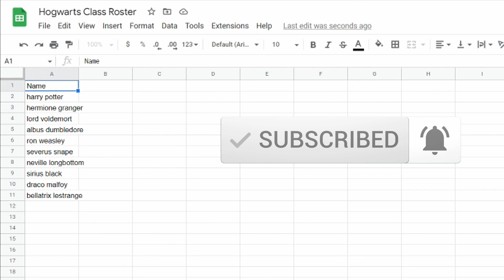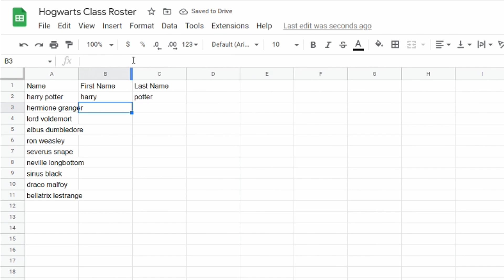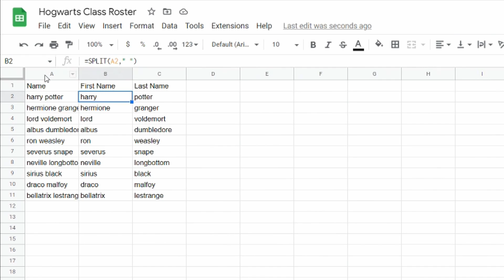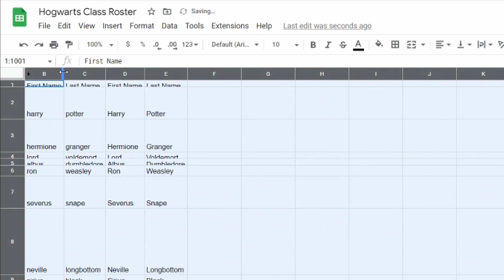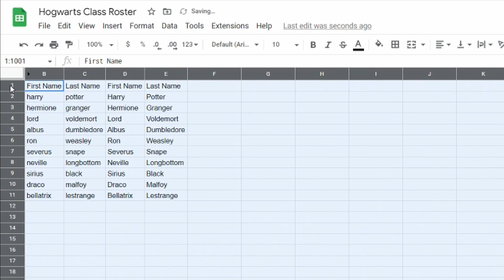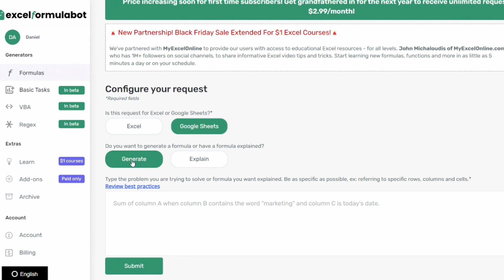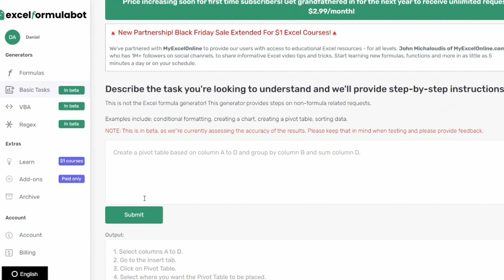Excel Google Sheets Hacks EVERY TEACHER Should Know (Tips and Tricks Tutorial For Beginners & More)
excel googlesheets tipsandtricks Excel Google Sheets Hacks EVERY TEACHER Should Know (Tips and Tricks Tutorial For Beginners & More). This